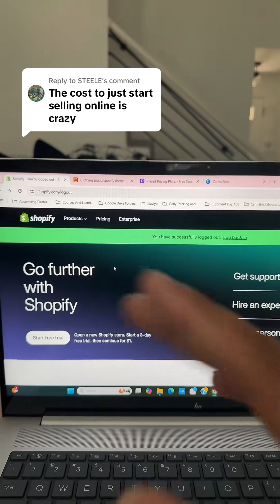How To Create A Website For Your Tshirt Business Online For Under $100